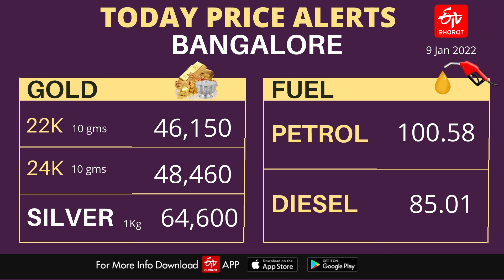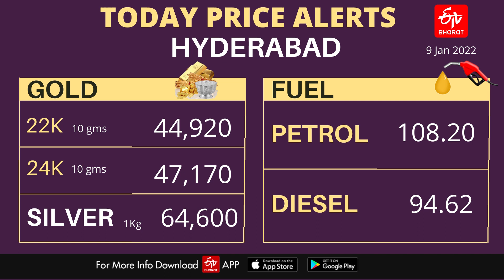ఈ రోజు బంగారం , పెట్రోల్ ధరలు ఎలా ఉన్నాయంటే || petrol and fuel price today